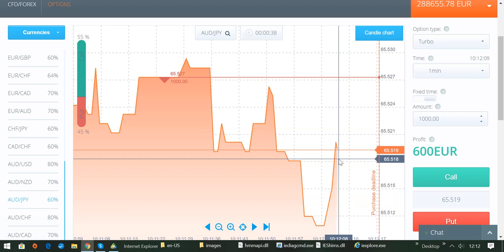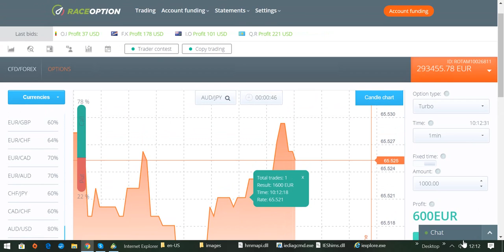International BO & CFD/FX Trading Academy - Ein Zusatzeinkommen aufbauen mit meiner Anleitung